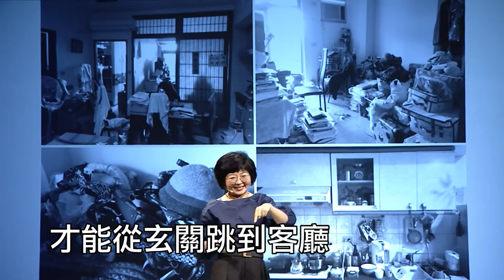【大愛人文講堂】實踐自我的家∣林黛羚∣必看3分鐘∣減法生活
家，是一個人的堡壘。作家林黛羚有一個很特別的身分，她拜訪過六百多個不同的家庭，看到那個家庭裡面的空間，她開始思考，這些空間到底意味著什麼，除了它是一個房子，可能還是一個滋養人的有機體。